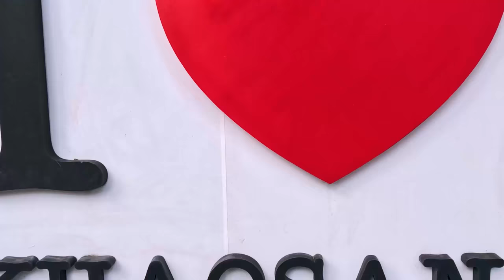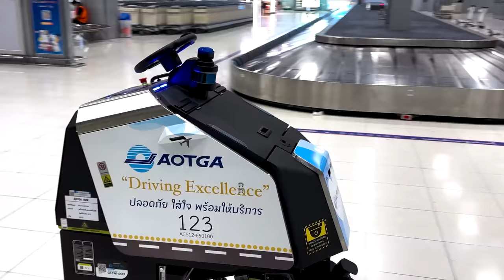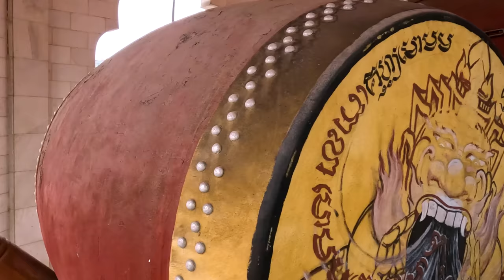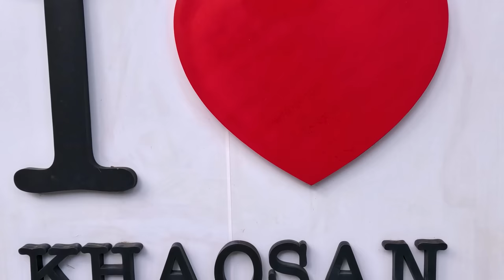Bangkok Gece Hayatı 2022 - Tayland Vlog 🇹🇭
Toplanın, Tayland'ın başkenti Bangkok'a gidiyoruz! Tayland'a 9 kere gittim arkadaşlar. Tek sorun en son 2011 yılında gitmiş olmam. Başta fiyatlar olmak üzere birçok şey değişmiştir. Hep birlikte tayland yemeklerini, Tayland gece hayatını göreceğiz.

Mahan Havayollarıyla uçuyoruz. Herkes için business kabin var, harika.İnanılmaz rahat. İstanbul’dan 3 buçuk saatlik uçuşla Tahran’a geldik. Burada biraz bekleyip 7 saat daha uçacağız. Şimdi ben güzel bir uyku çekeceğim. Orada görüşürüz.

Havalimanında darbe oluyor sandım, yanlış alarmmış. Bu arada küçük bir bilgi, 1000 Baht 32 dolardı, 12 senede 1000 Baht 35 dolar olmuş. 36 TL ile 1000 Baht alabiliyorken şu anda 500 TL ile 1000 Baht alabiliyoruz. Böyle baht olmaz olsun derken hostelime doğru yola çıkıyorum.

Yollarda yeni kralın ve eski kralın eşinin fotoğraflarına rastlayabiliyoruz. Eski kral fotoğrafçıydı. Bu da böyle bir bilgi, kullanırsınız.

İnsanlar Tanrılara hediye etmek için çiçek hazırlıyorlar. Fanta, kola, çikolata, çiçek… Ne bulurlarsa Tanrılara ikram ediyorlar. Bu arada Tayland Budist bir ülke ve burası için gülen insanların ülkesi diyorlar.

Tam 12 senedir gelmemişim buraya. Bu sürede Bangkok’ta neler değişmiş, bakalım. İnanılmaz bir şehirleşme yaşanmış öncelikle. Şehir çok temizlenmiş. Etrafta artık çöp yok. Yasaklı madde satıldığını gördüm. Şiddetle kınıyoruz. Burada dünyadaki her üniversiteye ait diplomalar, kimlikler, ehliyetler satılıyordu. Kolaylıkla ulaşabiliyordunuz. Artık böyle bir şey yok mesela. Kısaca, büyük değişiklikler var.

Burası lotus çiçeğini bolca görebileceğimiz bir şehir. Krung Thep ya da Krung Thep Mahanakhon Amon Rattanakosin Mahinthara Ayuthaya Mahadilok Phop Noppharat Ratchathani Burirom Udomratchaniwet Mahasathan Amon Piman Awatan Sathit Sakkathattiya Witsanukam Prasit: Yani kısaca, Bangkok. Tayland'ın rengarenk başkenti. Şehrin nüfusu 14 milyon üzerinde. Dünyanın ortalama sıcaklığı en yüksek şehri. Nemi çok sevmiyorsanız pek de size göre değil. Tayland’ın nüfusu yaklaşık 67 milyon. Nüfusun %95’i budist ve budizmin theravada yani eski öğreti olduğuna inanıyorlar. Krallık parlamenter monarşiyle yönetiliyor. Krallarıysa; Vajiralongkorn. Krala hakaret etmek, 15 yıl hapishanelerde çürümeye götürebilir. Dikkat etmekte fayda var.

Sabah erken olduğu için biraz boş gözüküyor ama gece 11’den sonra eğlence başlıyor.
Sabredin, ona da geleceğiz.

Biraz gece hayatına bakayım dedim, olanlar oldu. Yazıklar olsun. Ben gidiyorum, çok kırıldım. Yorum, beğeni… Siz ne yapmanız gerektiğini biliyorsunuz. Şimdiden çok teşekkürler. Tayland’dan sevgiler, saygılar.